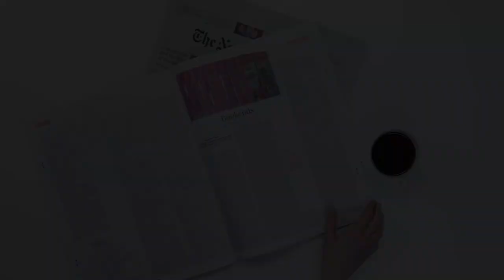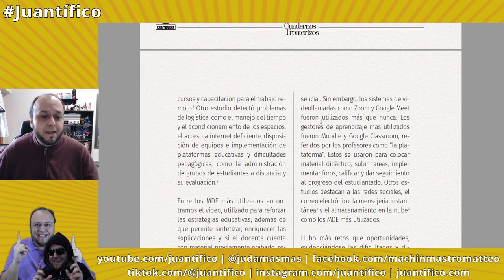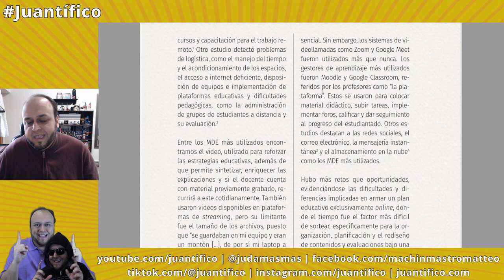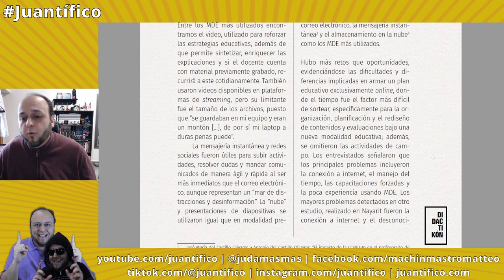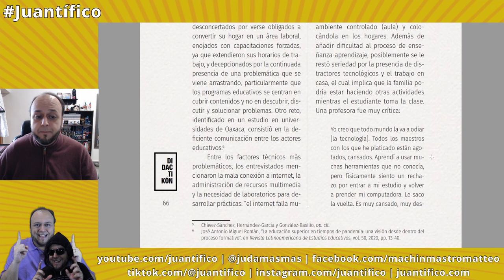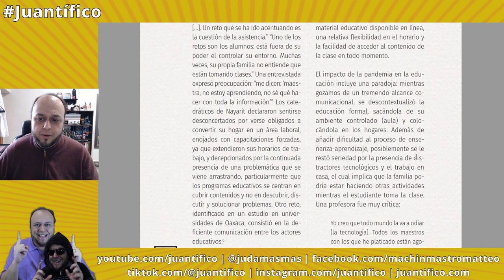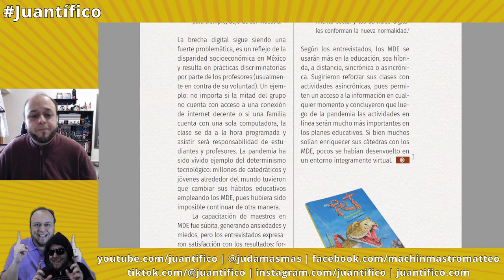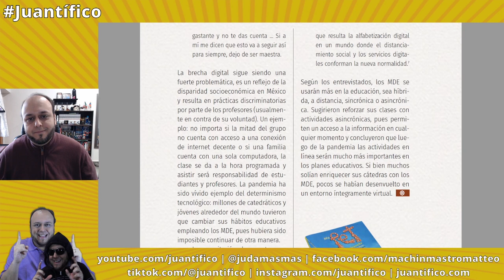COVID-19 y medios digitales de educomunicación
En este especial de lectura de Juantífico Investiga, les leo el siguiente artículo, derivado de la investigación doctoral de uno de mis tesistas:

Rey-Ronquillo, R., y Machin-Mastromatteo, J. (2022). COVID-19 y medios digitales de educomunicación. Cuadernos Fronterizos, 56(18), 64-67.
Puedes descargar este artículo de manera libre en ese enlace.